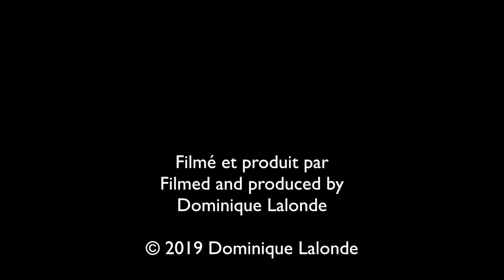Rencontre entre un dindon et un écureuil/Encounter between a turkey and a squirrel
Découvrez des séquences inusitées ou amusantes.
Discover unusual or funny footages.